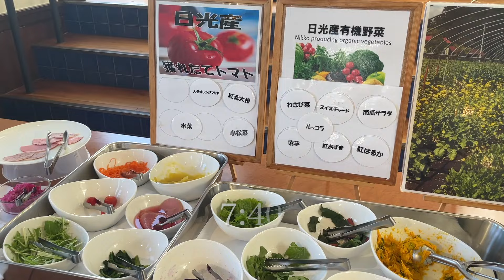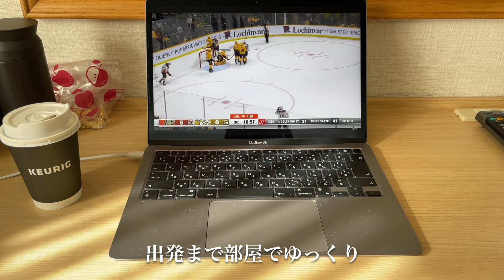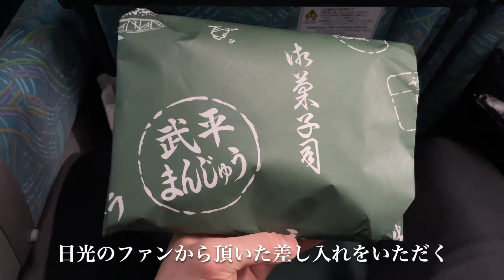【Vlog#34】ある日のプロアイスホッケー選手の1日 日光遠征2024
プロアイスホッケー選手のリアルな日常を気まぐれでアップします。

【自己紹介】
・井上光明（いのうえみつあき）
・1986年7月4日生まれ
・東京都西東京市出身
・プロアイスホッケー選手（プロ歴15年）
・ゴールキーパー背番号70
・趣味：ドローン空撮、読書、英会話

【経歴】
・西武ホワイトベアーズ（小学〜高校）
・東京都立武蔵野北高校
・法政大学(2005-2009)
・SEIBUプリンスラビッツ（2009入部後に即廃部）
・中国チャイナドラゴン(2009-10)
・韓国High1アイスホッケーチーム(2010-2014)
・日本製紙クレインズ(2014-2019)
・H.C.栃木日光アイスバックス(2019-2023)
・レッドイーグルス北海道(2023-現在)